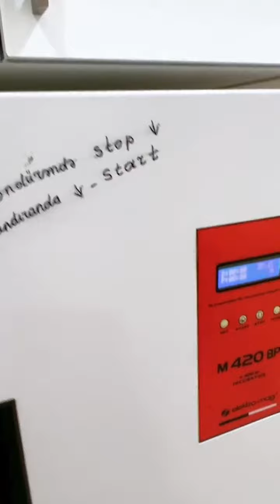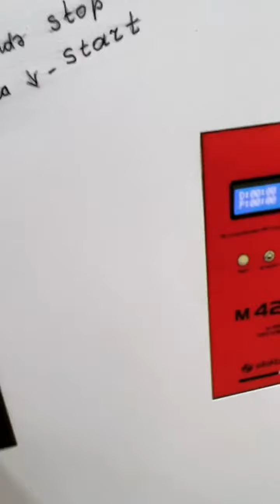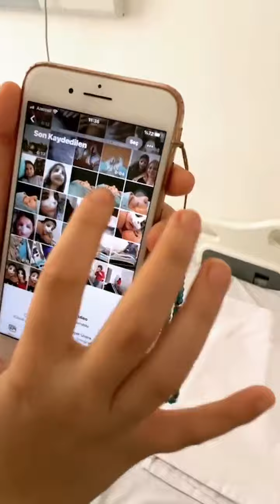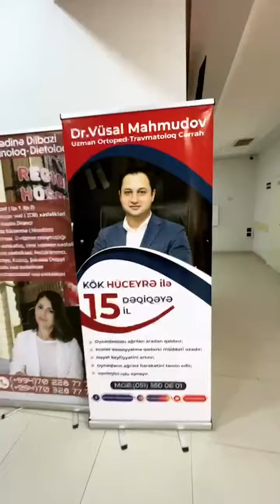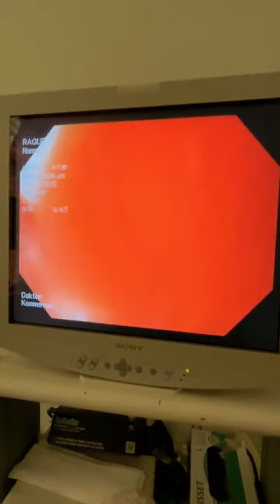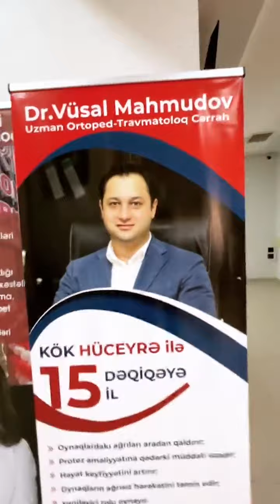BAZAR GÜNÜ BAŞIMA GƏLƏNLƏR !?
Mingəçevir və ona yaxın ərazilərdə yaşayanların nəzərinə! kim hələn həftə @regionalhospital_ da ödənişsiz müayinə olunmaq istəyirsə şərhə yazsın ! ❤️❤️❤️❤️